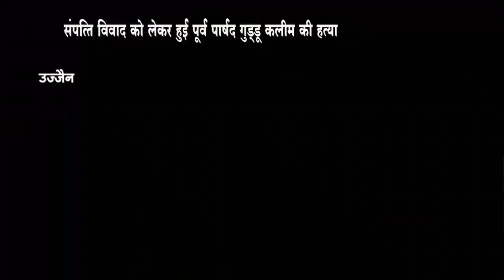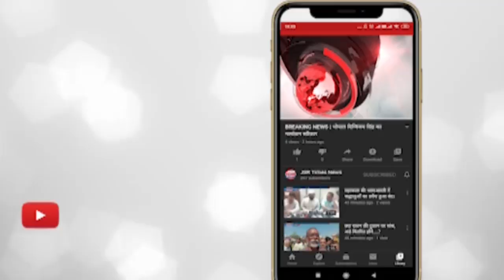उज्जैन - होटल प्रेसिडेंट और ब्लू स्टार होटल किया सील।